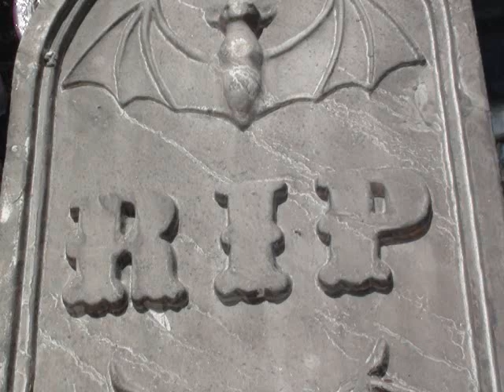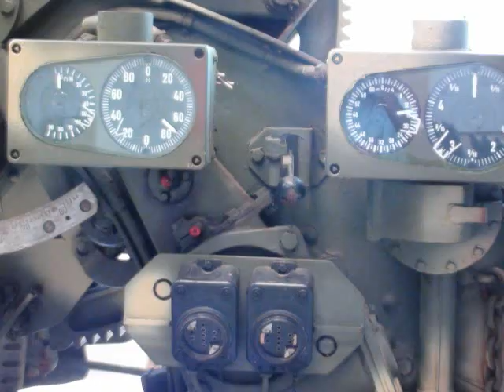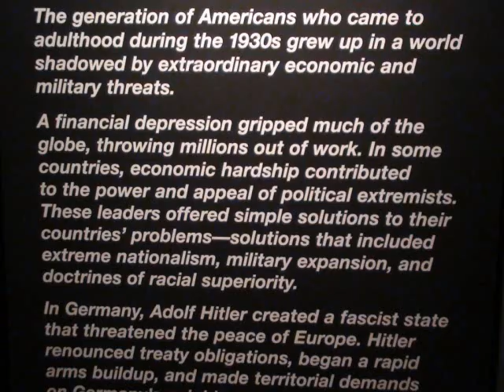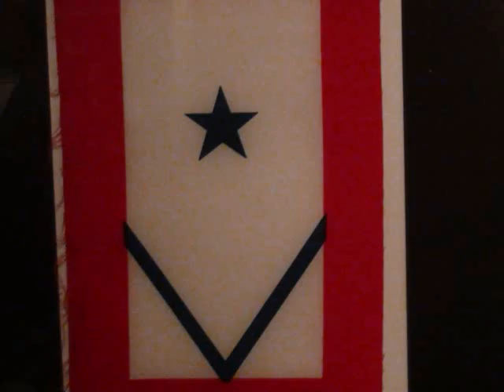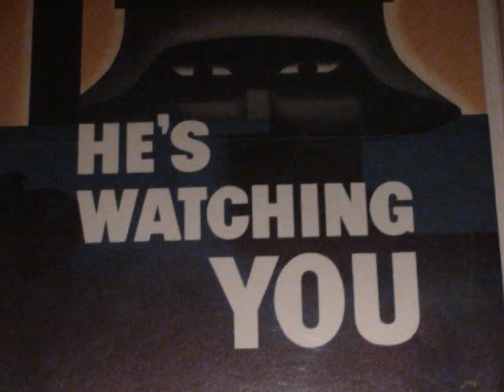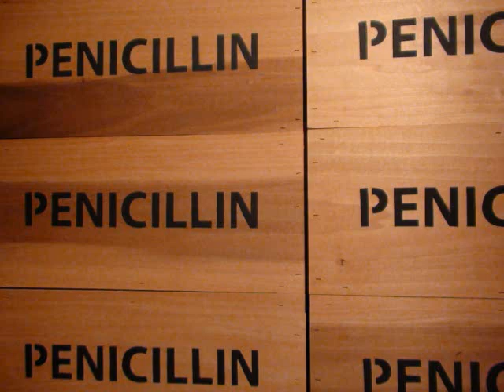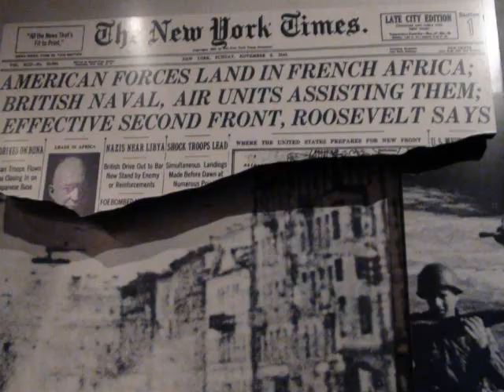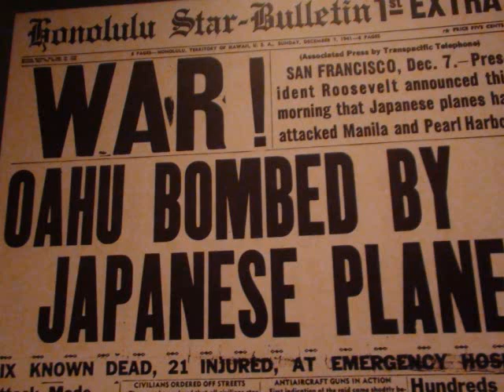WWII Museum, New Orleans Louisiana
World War II Museum in New Orleans, Lousiana. Just blocks away from La Belle Maison. Never before seen, The best Photo Slide Show ever. Music by Ove